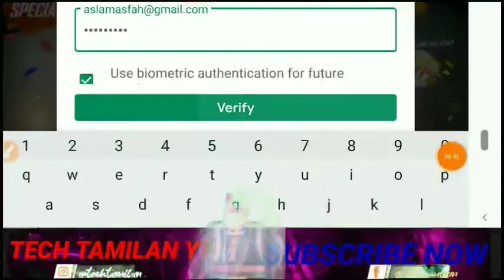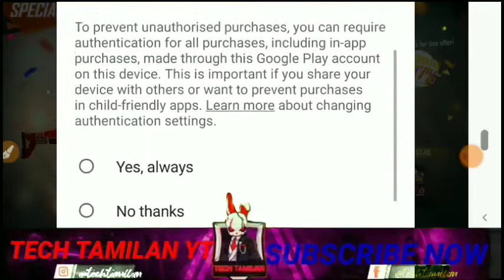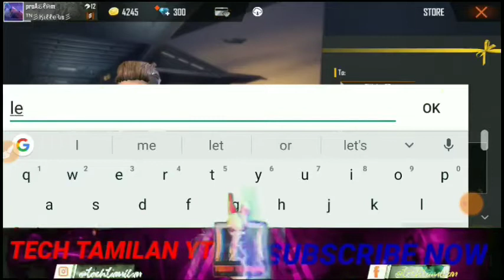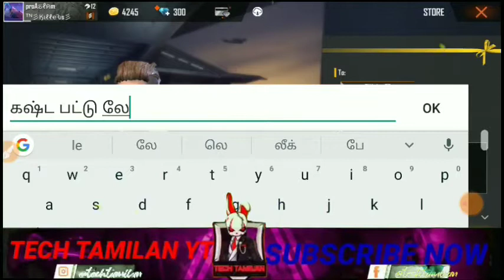how to create config file for free fire/tech Tamilan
Thanks for tech leader and krg

Thanks for seeing description

Tomorrow series starting